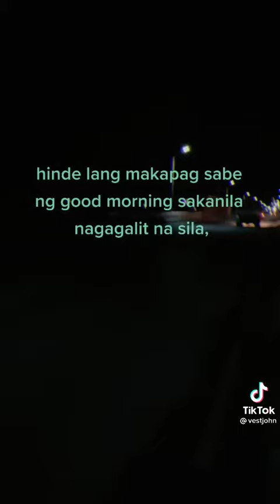dapat marunong kayo makuntento😢